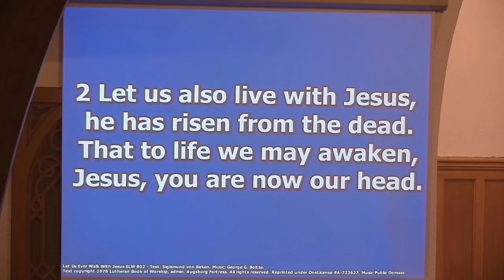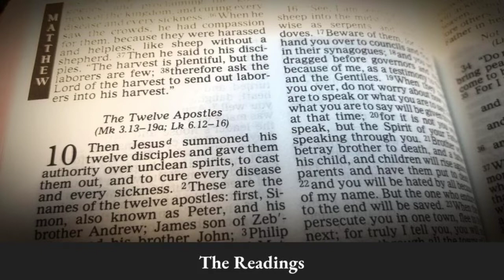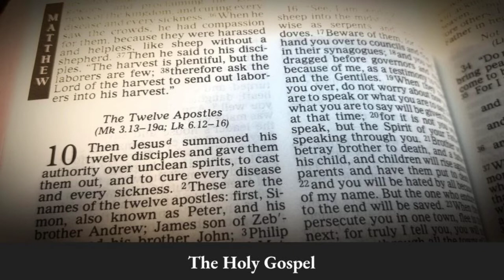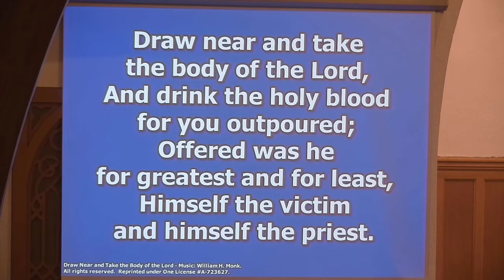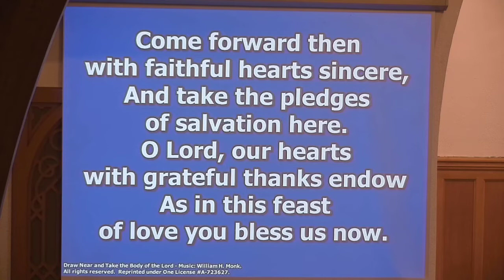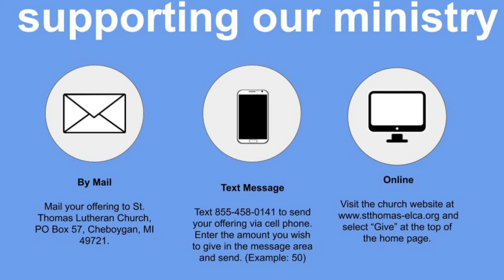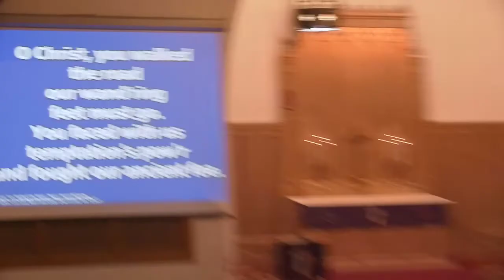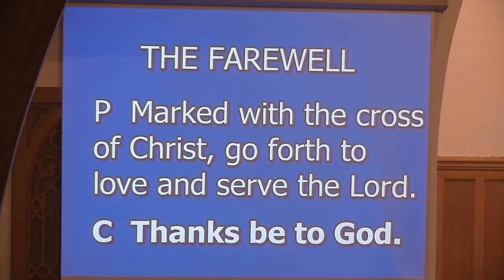Ash Wednesday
Ash Wednesday Service